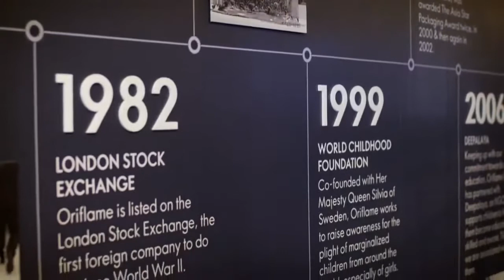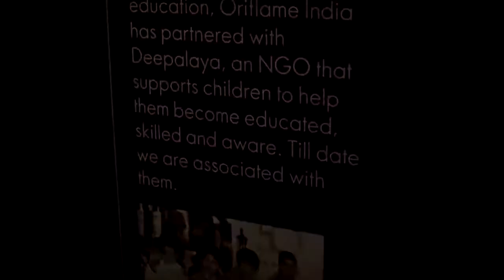History of oriflame company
It all began in 1967, in a small two-room office in central Stockholm. Two brothers, Jonas and Robert af Jochnick, and their friend, Bengt Hellsten, sat down and talked about their dreams. They wanted to create a different kind of company that offered a different kind of product. They came up with the idea of giving people the opportunity to benefit from high quality beauty products inspired by our Swedish nature. At the time, this was not an obvious road to success – especially not in Sweden. But that conversation marked the beginning of an incredible journey that continues to inspire more than 50 years later.

Today Oriflame is present in over 60 markets with over 3 million independent Beauty Consultants who share, promote and sell our beauty and wellness products.
1967 - The first product range
Initially consisting of skin creams, lipstick and mascara—all the skin care products were based on herb and plant extracts from Sweden. Our founders insisted on not testing any products on animals – a pioneering thought at the time.
1970 - Innovative selling methods
Instead of at-home parties, we tried new ways and focused more on catalogue and one-to-one selling. In August 1970, we printed our very first Oriflame catalogue, with 1000 copies in total.
1970s - Tender Care launches
First sold as an eye cream, Tender Care soon became renowned for its fantastic soothing and moisturising properties on dry skin. It’s now our biggest seller, with over 40 million units sold!
1982 - London Stock Exchange
Oriflame is listed on the London Stock Exchange, the first foreign company to do so since World War II.
1997 - Oriflame.com launches
The first global website for Oriflame goes live.
1999 - World Childhood Foundation
Co-founded with Her Majesty Queen Silvia of Sweden, Oriflame works to raise awareness for the plight of marginalized children from around the world, especially of girls.
2008 - R&D Centre opens
The launch of our state-of-the-art Research and Development Centre includes a dedicated clinical testing suite, Oriderm, where our products can be tested on real people to obtain real results.
2009 - Skin Research Institute opens
Here in Stockholm, our leading experts begin work on skin research projects aimed at generating Oriflame’s next unique skin care innovation.
2011 - Ecobeauty launches
Pioneering, natural, ethical and environmentally respectful – Ecobeauty by Oriflame. When Ecobeauty first launched it was the first global cosmetics range to partner with four independent global organisations for sustainable and environmental responsibility – Fairtrade, Ecocert, the Vegan Society and Forest Stewardship Council (FSC).
2015 - NovAge launches
Our greatest skin care innovation to date features Aspartolift, a ground-breaking and patented technology that is clinically proven to restore skin elasticity.
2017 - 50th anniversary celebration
Oriflame celebrates 50 years as a company and starts looking forward to the next 50.